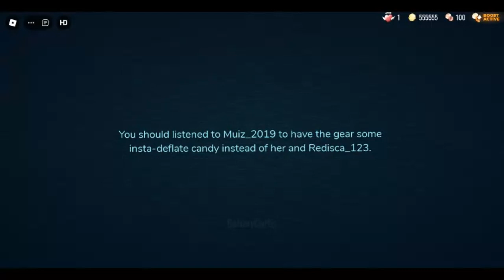Guiding Light - You have died to Blueberry Gum...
You should have the gear some insta-deflate candy instead of her and Redisca_123 first...